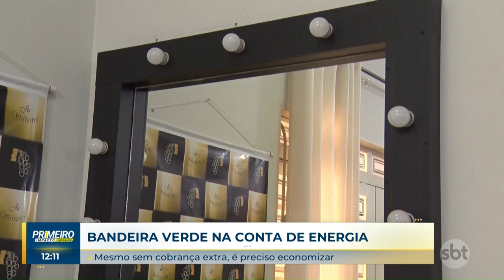Aneel mantém bandeira verde na conta de energia mas é preciso economizar